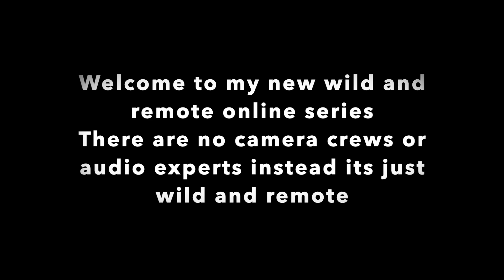Wild Papua New Guinea sportfishing adventure part 1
Amazing footage shot by passionate angler and film maker Al McGlashan while exploring the remote and untouched Long Reef with SportfishingPNG for some insane action on some amazing fish!